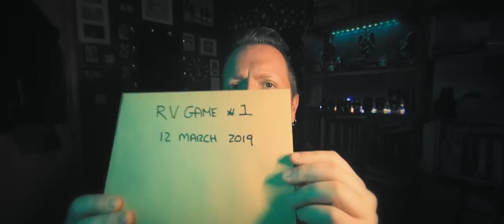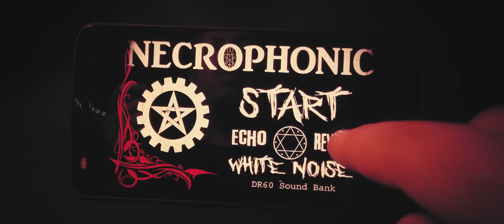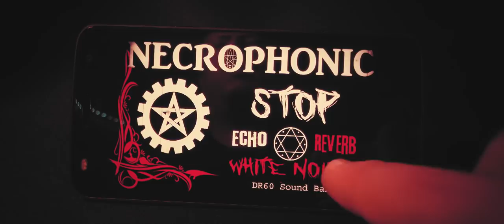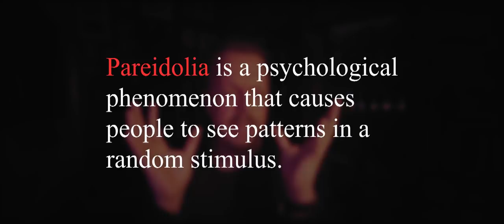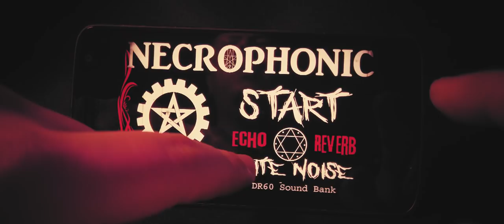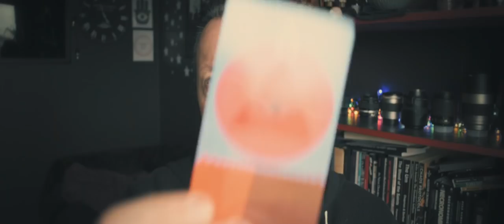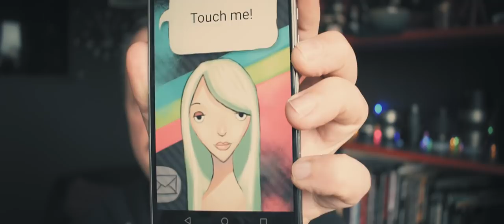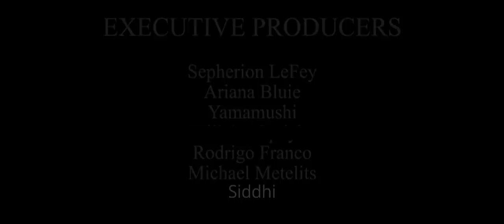Spirits, Say My Name!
In this episode we have the results of the Remote Viewing Game #1 and we start the next game which is a super cool RV game where we get helped out by my friend Spud in Poland!

Then I do some Spirit Communication using an app which gets super creepy and well... they say my name more than once. They also call me a Numpty and a Weirdo, say you can't win them all! Finally, I do some divination answering your questions using The Forty Servants, Bibliomancy and a cryptic and slightly unhelpful app called Curious Jane.

CONTENTS
0:00 Welcome
0:04 Titles
0:15 Coming Up
1:17 Remote Viewing Game#1 RESULTS
6:54 Spirits, Say My Name (Spirit Box App Test)
22:15 Remote Viewing Game #2
26:54 Divination Section
57:23 I Remote View Spud
1:04:16 Thanks and End Credits

**APP LINKS**

If you want to help me out and allow me to continue doing what I do or to level up, then there are a number of ways you can do so:

Buy The Forty Servants:
DECK

Obviously, there is no obligation or pressure to do so, but if you do I thank you from the bottom of my heart!